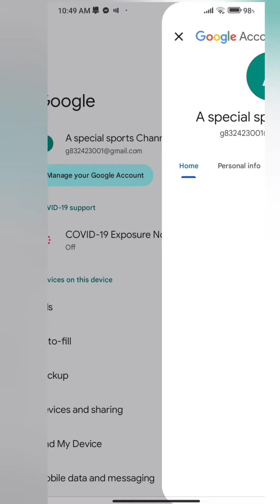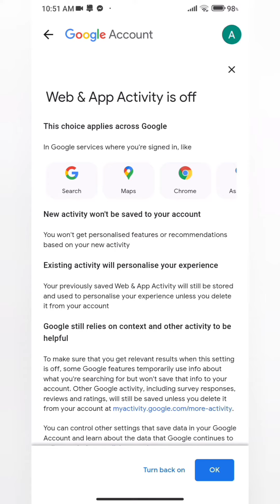আপনি আপনার মোবাইল দিয়ে যে অনলাইন আর্থিক লেনদেন করেন তার পাসওয়ার্ড কী করে রক্ষা করবেন?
আপনি আপনার মোবাইল দিয়ে যে অনলাইন আর্থিক লেনদেন করেন তার পাসওয়ার্ড কী করে রক্ষা করবেন? আপনি কী জানেন আপনি কখন কোন সাইট ভিসিট করছেন কোন পাসওয়ার্ড ব্যাবহার করছেন সব গুগল জানে আর গুগল থেকেই যে কেউ আপনার অনলাইন লেনদেন যেমন Google pay, Paytm ইত্যাদি র পাস ওয়ার্ড গুগল থেকে বের করে আপনাকে সর্বশান্ত করে দিতে পারে এক মিনিটের মধ্যে শুধু মাত্র এই সেটিংস টি on করে রাখার কারণে। কী করে আপনি আপনার লেনদেনের passward আপনি সুরক্ষিত রাখবেন দেখুন বিস্তারিত এই ছোট ভিডিও তে।